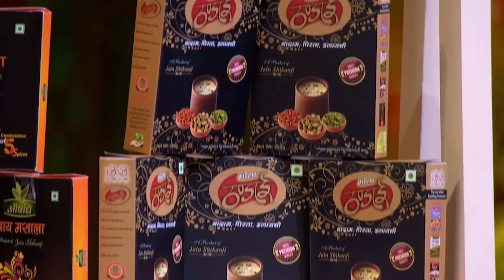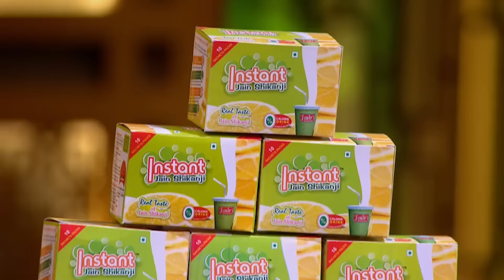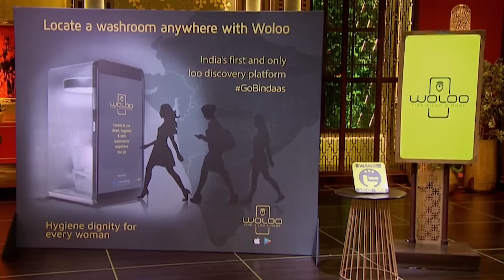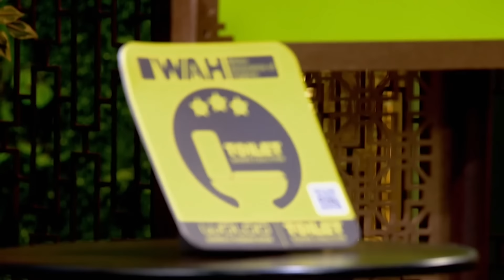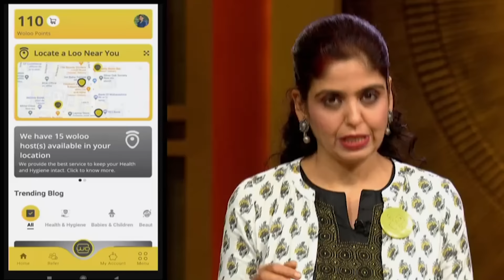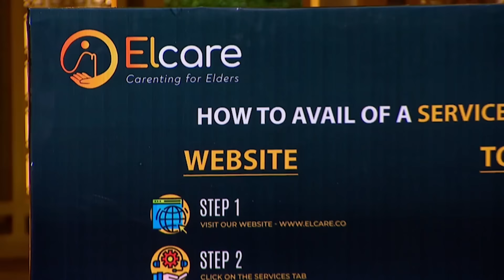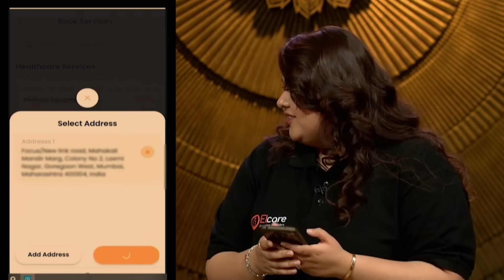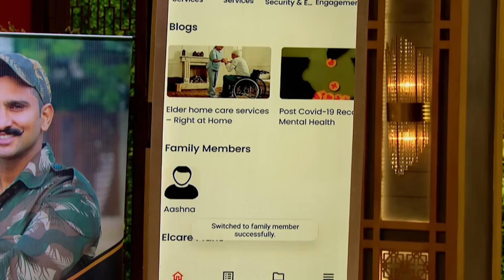Jain Shikanji पहले से कैसे है एक Well-recognized Beverage Brand? | Shark Tank IndiaS1 | Full Episode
Coming with a similar product which already has a tough competitor in market, Will still be able to get investment?